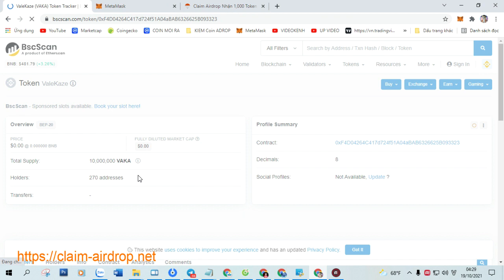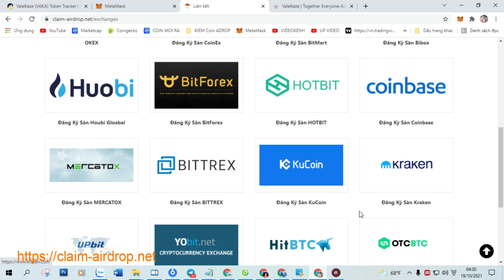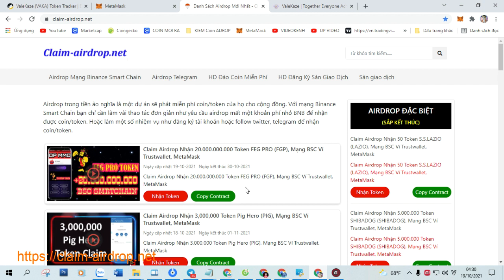Claim Airdrop Nhận 1,000 Token ValeKaze (VAKA), Mạng BSC Ví Trustwallet, MetaMask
+ Bước 1: Sao chép Contract :  0xF4D04264C417d724f51A04aBAB6326625B093323

+ Bước 2: Truy Cập Web Tại Đây Click ( Claim Airdrop ) Nhận Token